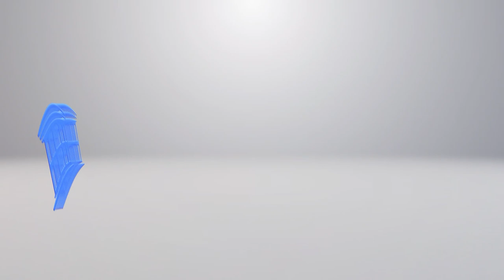Immonews Elektrospeicherheizung | Informationen Villa Casa AG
Es dreht sich alles um das Thema Elektrospeicherheizung. Das Interview mit Martin Mägert, Inhaber der Energieschmiede GmbH beantwortet die zwei wichtigsten Fragen und steht Ihnen bei weiteren Fragen sehr gerne zur Verfügung.

Energieschmiede GmbH
Martin Mägert
Bälliz 29
3713 Reichenbach

Markus Gerber
Krattigstrasse 2
3700 Spiez